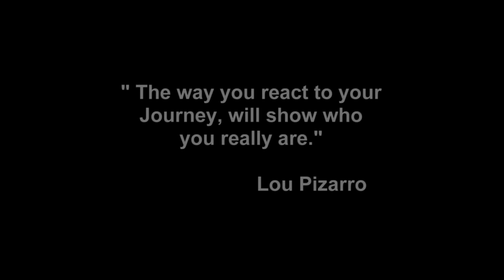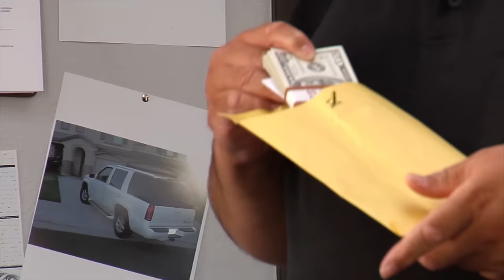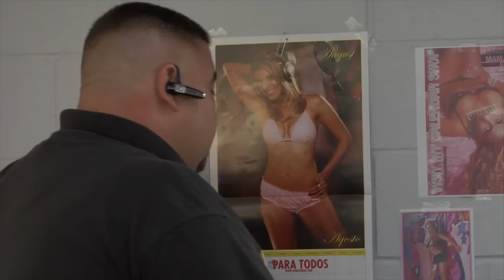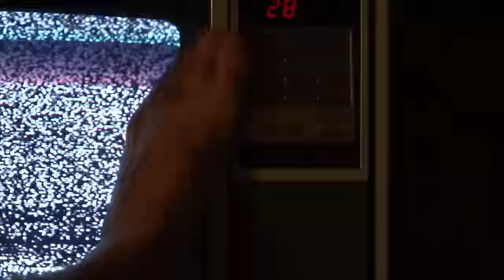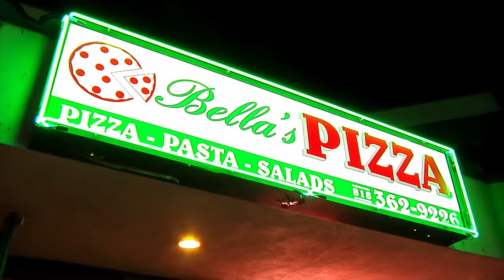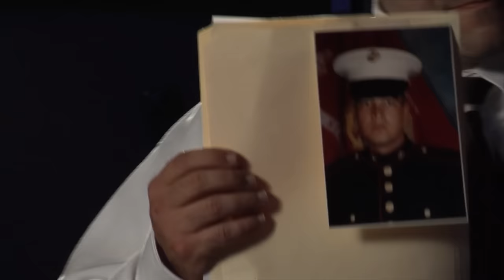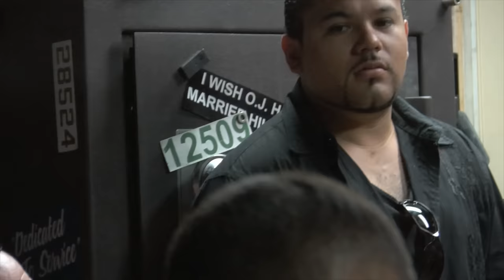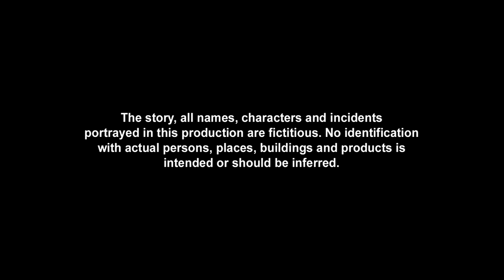Operation Repo: The Movie | Full Action Comedy Movie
When a team of re-possessors find them selves in a wild scenario where the owner of the repossession company's daughter gets kidnapped by a drug dealer and is holding her ransom for a car that they were using to deliver an unknown very expensive item, it also turns out there are other bad guys looking to hijack this car. Lou and his band if misfits want to get his daughter back without getting the police involved little do they know the cops are watching all along and the FBI is ready to take down the bad guys.
2009.  Stars: Patricia Ayame Thomson, Lou Pizarro, Alen Toric